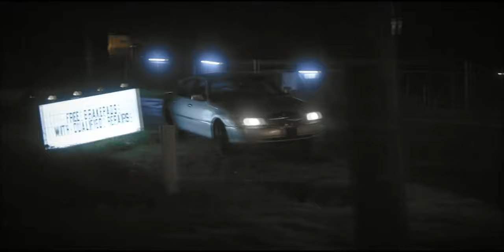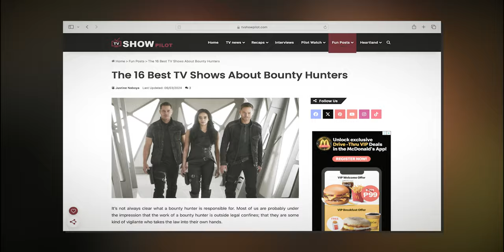Top 5 Bounty Hunter TV Shows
Join us for this list of the best TV shows about bounty hunters that delves into the exciting lives of these modern-day cowboys and cowgirls who live by their own rules and chase justice one bounty at a time.

00:00 Intro
00:34 Bounty Hunters
01:15 The Fall Guy
01:47 Renegade
02:20 Teenage Bounty Hunters
03:01 Dog The Bounty Hunter
03:53 Outro

And check out the full list of the best bounty hunter series